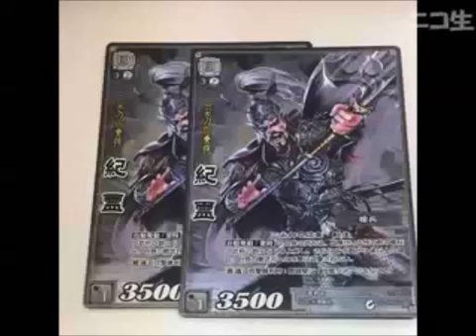北方謙三 三国志を初見朗読す～第14回～ 光の矢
北方謙三 著「三国志」三の巻～玄カの星  より
※再UP動画です。